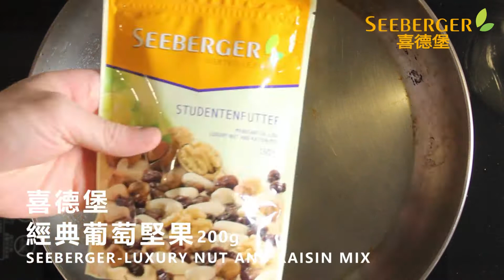喜德堡 雪白綜合堅果